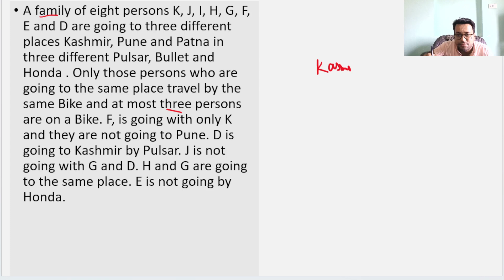UNIQUE PUZZLE SERIES FOR BANK EXAM | SET 92 | 100 BEST PUZZLE SERIES| RRB | SBI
Epfo reasoning
Lic reasoning

Reasoning wala

Puzzlebbbb for ssc
Reasoning previous year question
Reasoning by
Puzzle
reasoningfor ssc
rbi assistant

Epfo reasoning
Lic reasoning

Reasoning wala

Reasoning by
Puzzle clerk
Puzzle reasoning
Puzzle
Puzzle solve

Puzzle reasoning
Puzzle
Puzzle solve